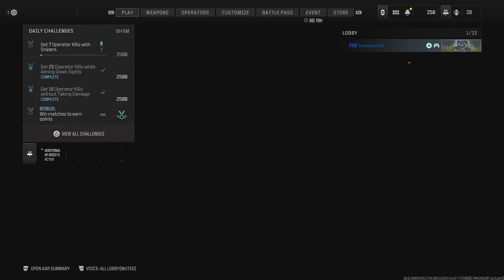Call of Duty: Struggle to get That Headshot